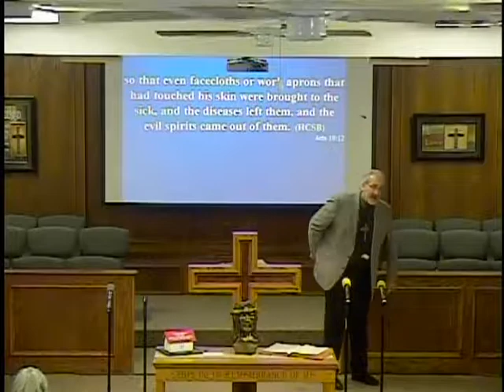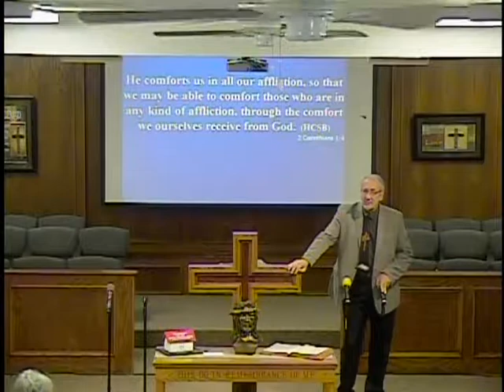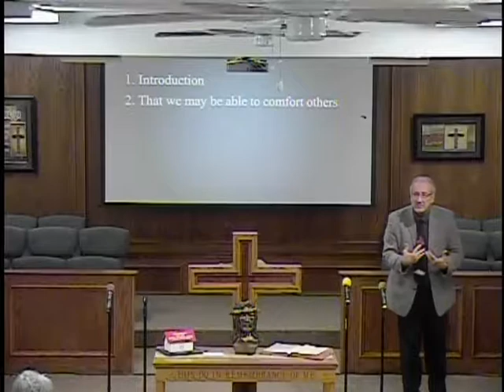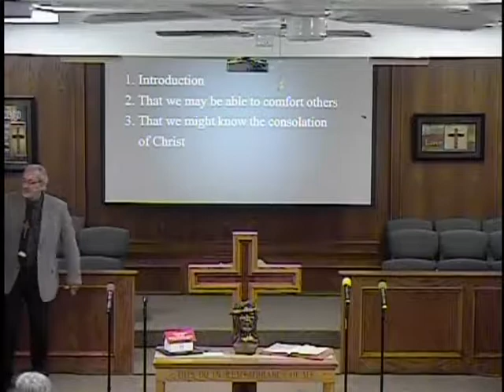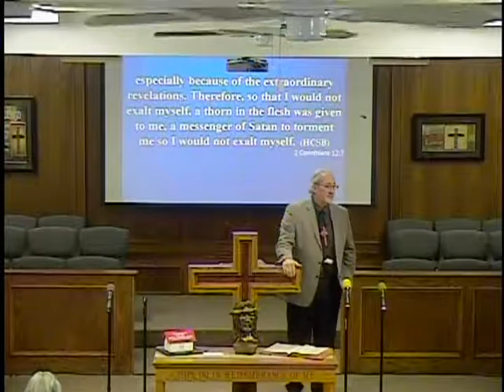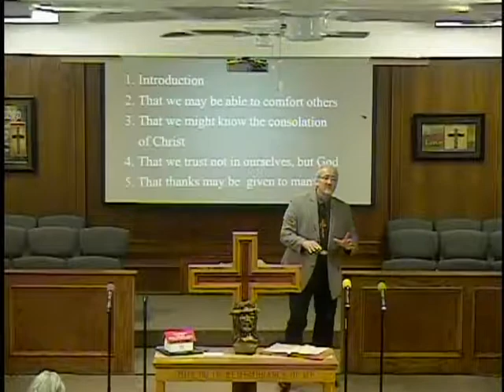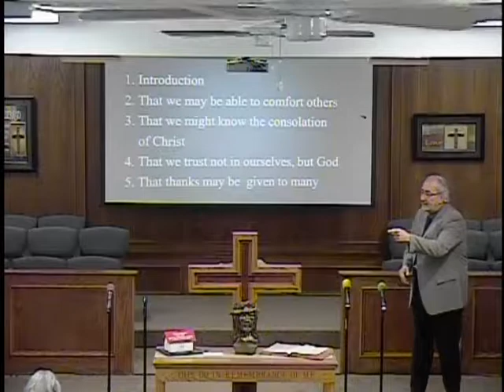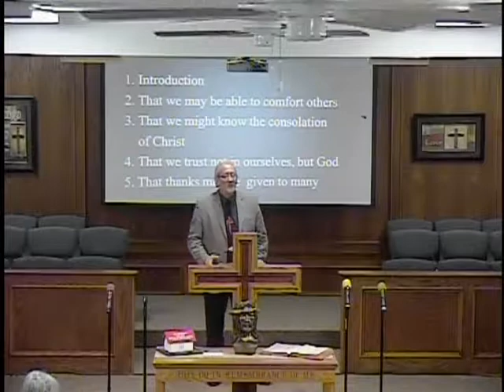Vimy Ridge Baptist Church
Pastor David Hale
God Of Comfort